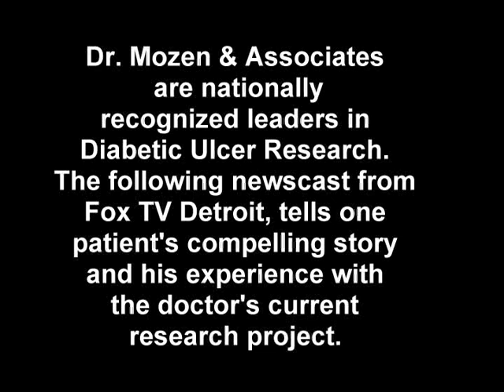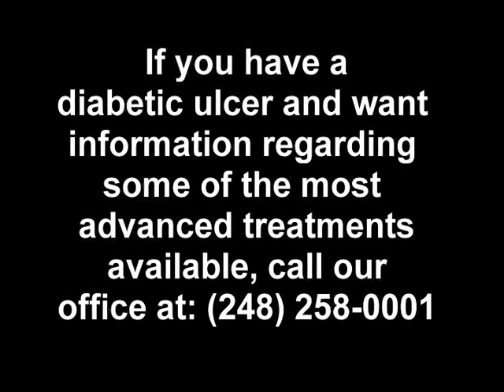Diabetic ulcer Research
Dr Neal Mozen with Mozen Foot Healthcare Associates.  Foot Healthcare Associates are one of the areas leading experts in diabetic foot care.